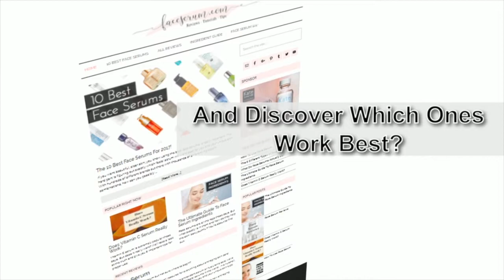Belei Ferulic Acid Serum Review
After this review, check out our list of the 10 best face serums!

Want to know how we like this face serum?  This is a comprehensive review of Belei Ferulic Acid Serum. See what real experts and actual users have to say after trying this face serum!

People are always asking me which serums are best.  In this review I’ll go over everything you need to know about this product.

Here's a breakdown of what you'll learn:

First, I’ll give you my overall rating of the product based on how it compares to all the other face serums I’ve tried.  You don’t want to miss this part!

Next, I talk about what it looks and feels like.  You’d think all face serums feel similar, right? Wrong!  Each one is different, and I’ll tell you my first impressions on the texture and feel of the product.

Next, I talk about the smell and how quickly it dries, which are both important. Some of these face serums can be strong smelling and stinky, so I’m here to avoid you some hassle (and help you avoid smelling bad!).

Most importantly, I go over what kind of results I saw from using it.  If you’ve ever wondered, “ Ok, there are hundreds of face serums out there, but which ones actually work?” then you’ll really like this part.  And let me tell you, I can be brutally honest about which serums I do and don’t like.

In short, if you want to learn all about this face serum I’d recommend checking out this Belei Ferulic Acid Serum review.